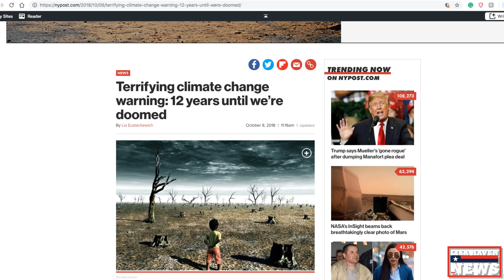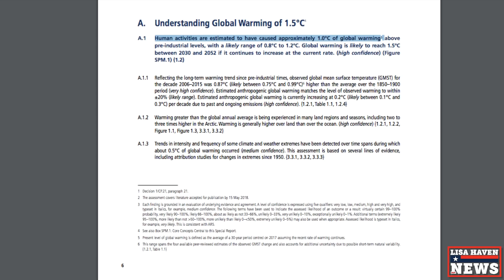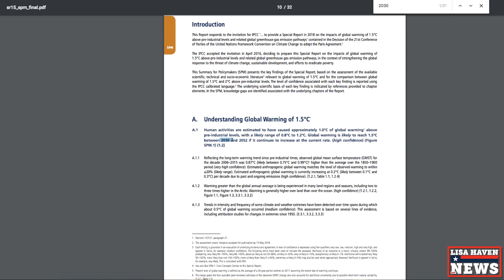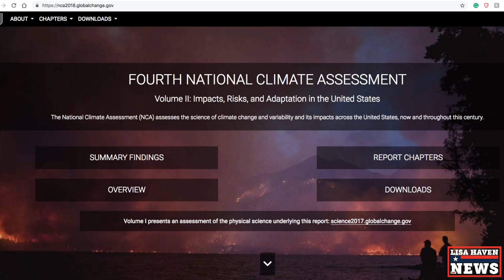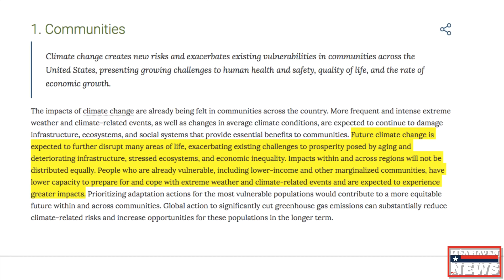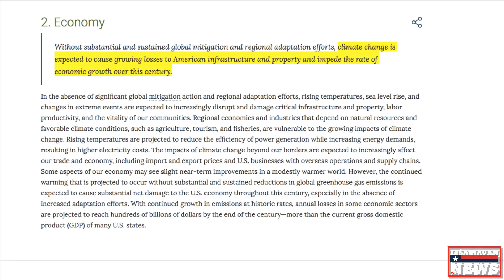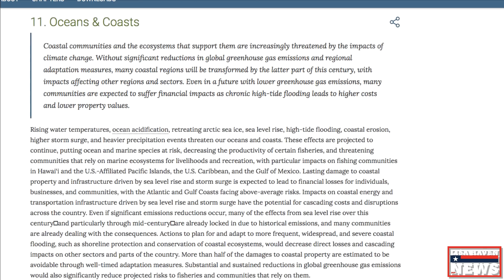UN Warns, “We’re All DOOMED and Soon!” Tick Tock? Scam?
(Get $5 Off Using Code: lisa)